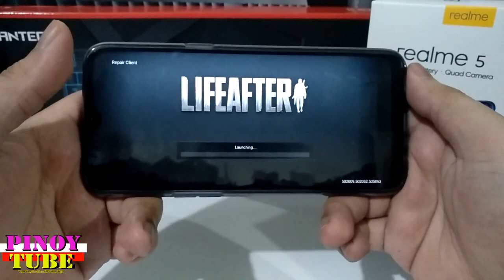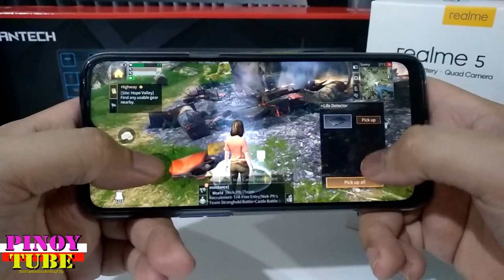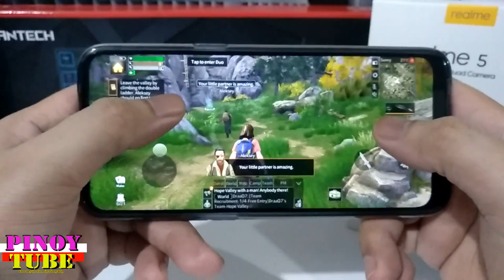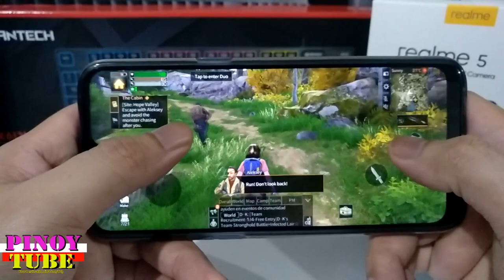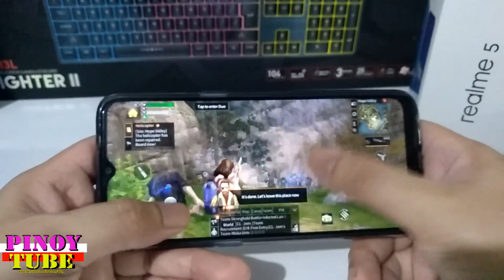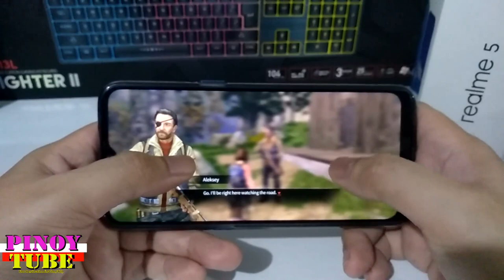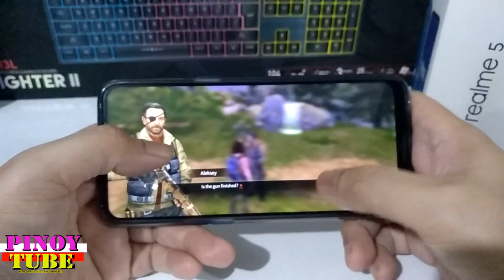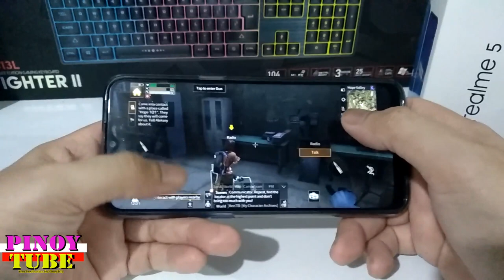Realme 5 Gametest Life After - Pinoytube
Games you can play on your Realme 5 on Low, Medium, High Settings.
Purchase online the Realme 5 = P7,990